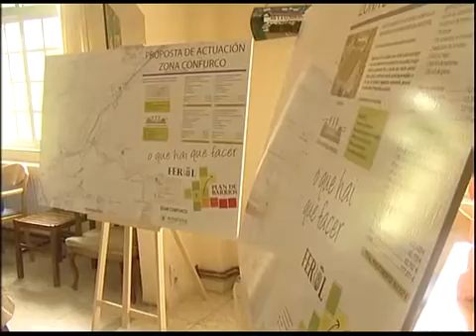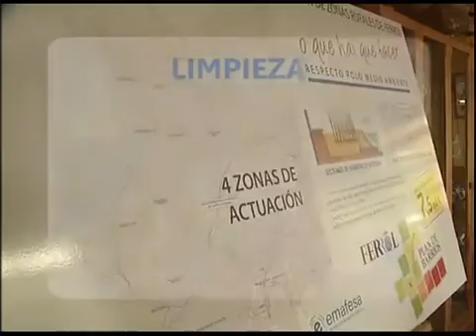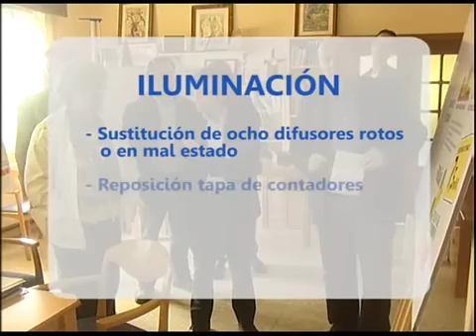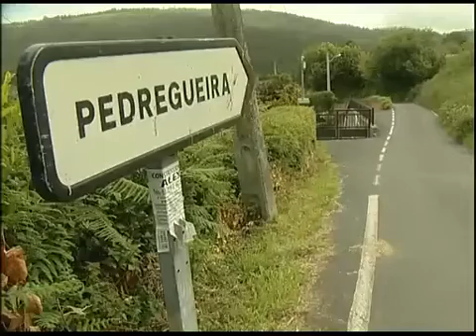A PIE DE BARRIO 07 06 2013